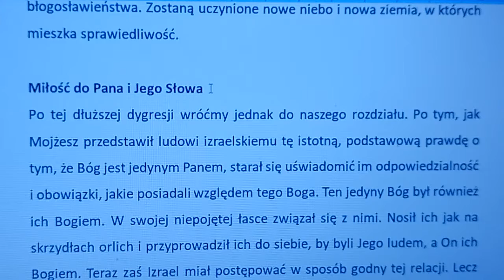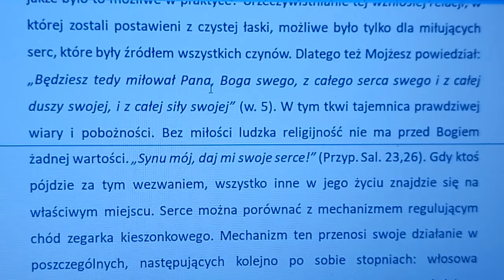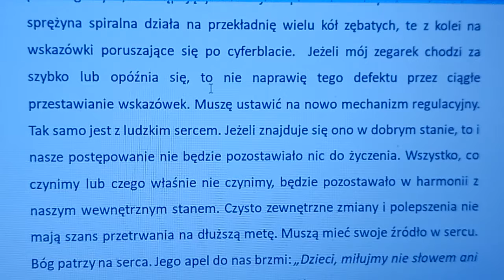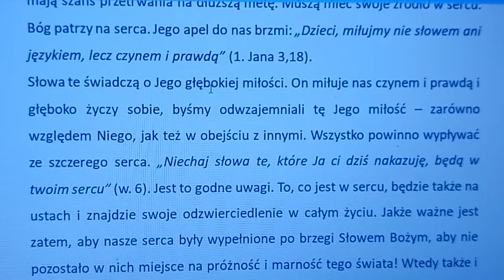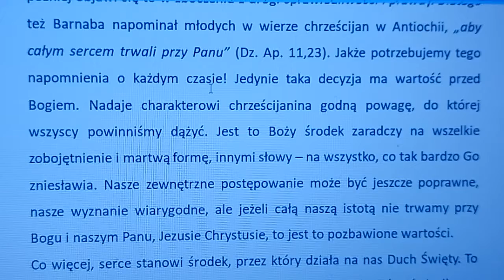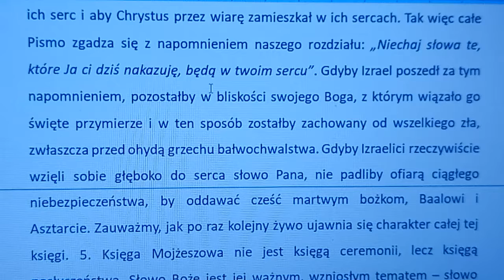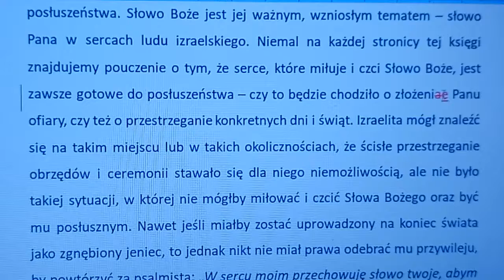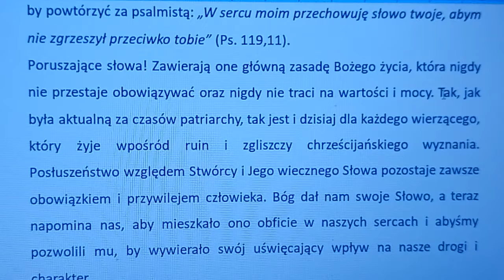Komentarz do Piątej księgi Mojżeszowej rozdział 6C (autor komentarza: Charles Henry Mackintosh)